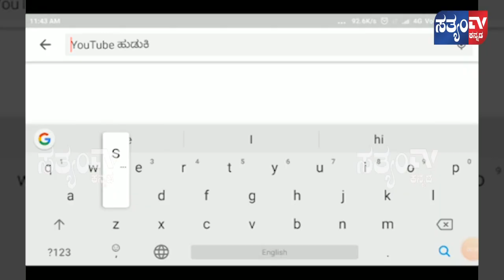ಹುಕ್ಕೆರಿ ತಾ ಪಂ ಯಲ್ಲಿ ಕನ್ನಡ ರಾಜ್ಯೊತ್ಸವ 2019 ||SATYAM TV KANNADA